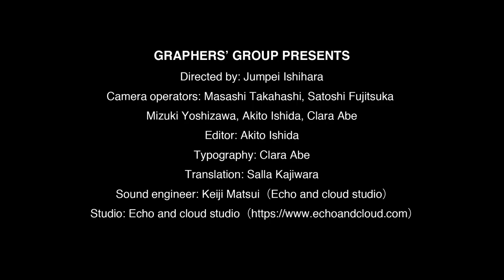【First Sessions #3】Alina Saito and Manami Kakudo／斎藤アリーナ and 角銅真実 Dir:Jumpei Ishihara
This video is a documentary of the first session of two musicians.
二人のミュージシャンの初めてのセッションを記録したドキュメンタリーです。

Alina Saito and Manami Kamudo perform “EIGHT MELODIES”,“Tell Me Why”.
出演：斎藤アリーナ　角銅真実

01:16「EIGHT MELODIES」(from Mother)
05:55「Tell Me Why」

GRAPHERS’ GROUP PRESENTS
Directed by: Jumpei Ishihara
Camera operators: Masashi Takahashi, Satoshi Fujitsuka, Mizuki Yoshizawa, Akito Ishida, Clara Abe,
Editor: Akito Ishida
Typography: Clara Abe
Translation: Salla Kajiwara
Sound engineer: Keiji Matsui（Echo and cloud studio）

Alina Saito/斎藤アリーナ